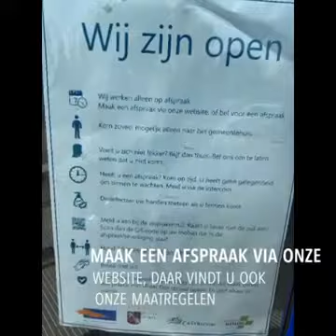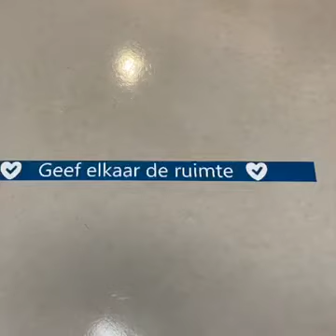Heropening gemeentehuis Bergen nh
Paspoort verlengen, rijbewijs aanvragen, uittreksel nodig of geboorte aangifte doen? Het mag weer! Het kon altijd al, maar we hadden het even beperkt tot spoedgevallen. We laten u even zien hoe dit vanaf nu gaat. Komt u naar het gemeentehuis? Maak eerst een afspraak via onze website.